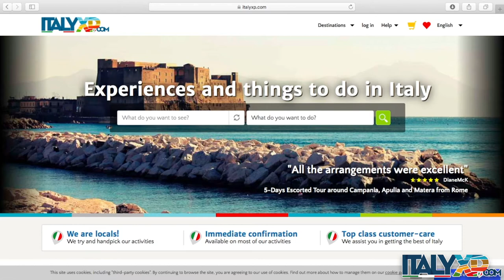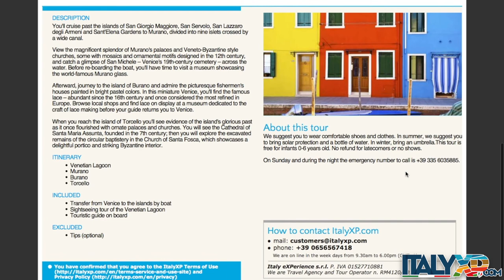A trip to Italy - Ep. 1: How to book a tour to Italy with ItalyXP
Suey is planning a trip to Italy and she found out ItalyXP. com

Look how to book a tour to Italy through ItalyXP platform, it is easy and fast: you will find there walking tours, day trips, tours on wheels, food and wine activities and much more!

Don't miss the next episodes of Suey's experiences in Italy!

Italyxp.com is a marketplace specializing in tours, activities and multiday packages all over Italy:
Rome: Florence, Venice, Naples, Amalfi Coast, Milan, Sicily and many other locations.

The best memories of your visit to Italy start with experiences!